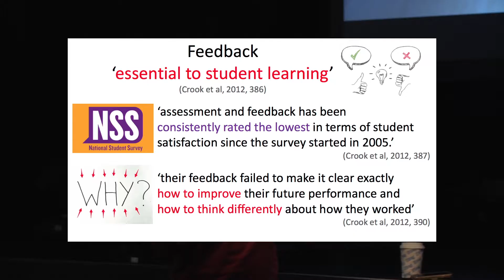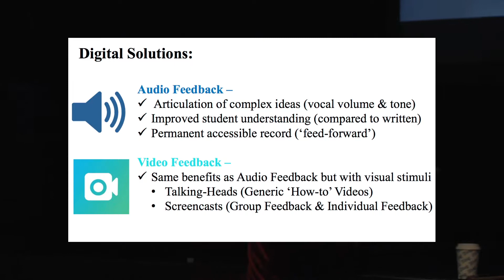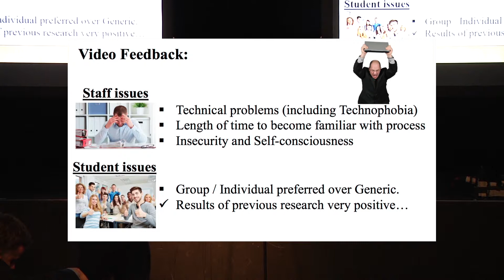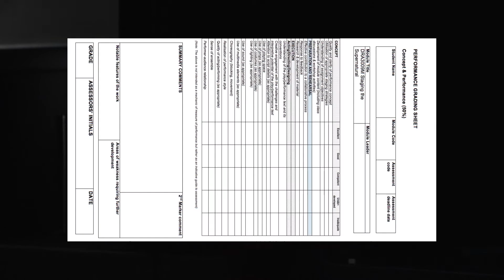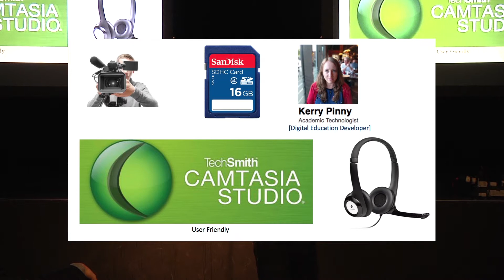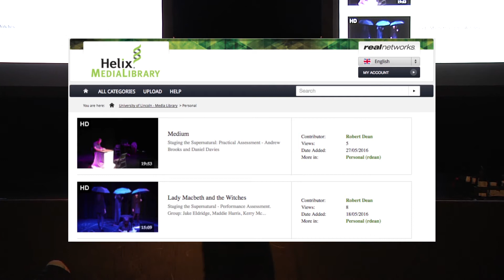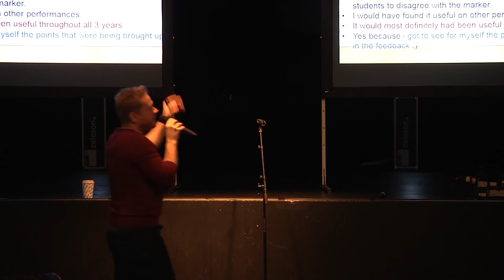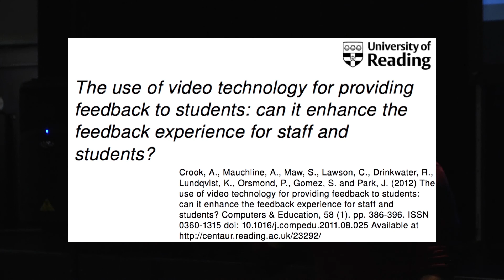DigiEd17 - Robert Dean -Digital Solutions to Student Feedback